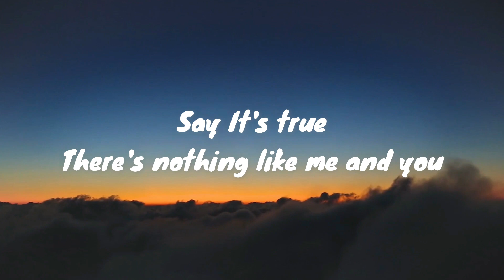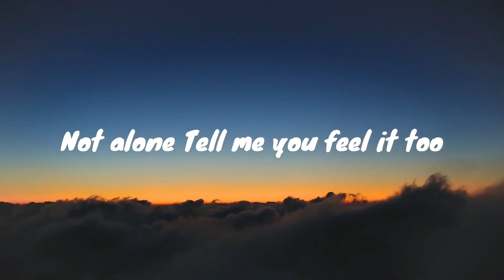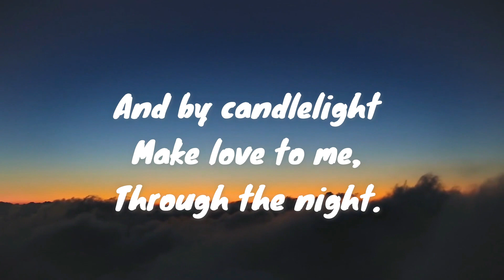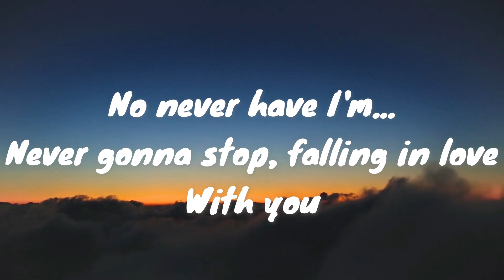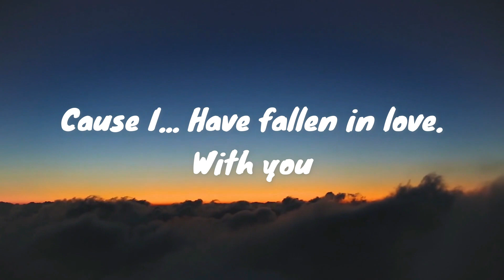Runaway - Kaye Cal (Lyrics)